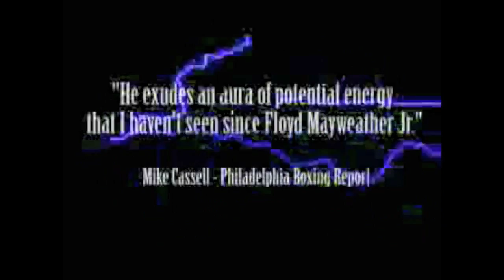Hammerin Hank Lundy Highlight Reel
This is a highlight reel of South Philly's own Hammerin Hank Lundy that we put together from all different youtube videos and also filmed him in the gym training.  The song behind the highlight reel is  "Philly Swain - Hammer"  A song that Swain put together about Hank and how hard he works to be the great professional boxer that he is.  You can download this song off the Swain Storm Mixtape thats available at